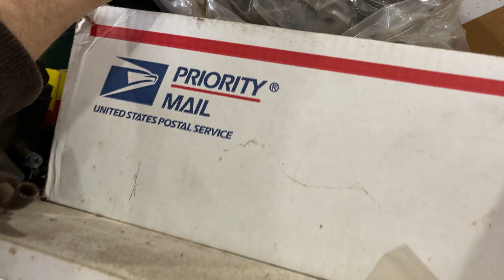1968 GTO First Start in 10 Plus Years - SHE LIVES!!!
Man. where do I start? This car has been a big part of my life without being a big part of my life if that makes any sense? It's been around since high school, I always wanted it, but it just always sat. and sat...I never really knew what I was doing when I was younger, now I know more about how these things work that 20 of myself could handle when I was in high school. Doesn't matter...hearing her roar to life again, this time with my 8 year old son there to witness it. give me chills. Today was a great day...